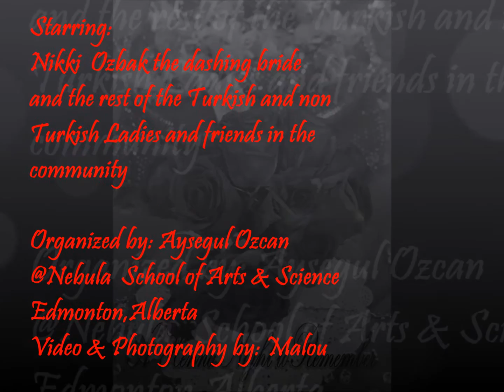Nikki's Henna Night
A traditional celebration/ceremony for every Turkish bride to be.
Nov. 15,2014 @
Nebula  School of Arts and Science
Edmonton Style